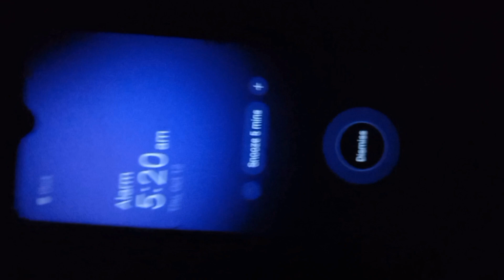handicapped पापा की Favorite टिक्की बनाई घरपर। Morning Se Suru Hota Kaam.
I Am Pammi And This Is My You Tube Channel Please Support me (Video Pasand Aai To Dher Sara Pyaar Barsana.)

Morning 5.20 Se Hi Suru Hota Hai Kam. इनके आए बिना काम नहीं चलता।

Polio girl
on Wheels
Handicapped person's vlog
Handicapped
Polio Attack
Handicapped Girl
Family Time
Family Together
My 1st Vlog with mammi
Kanpur Vlogger
Nothing Impossible Pammi
Small vlogs
Cooking Videos
Cooking vlogs
My Daily Routine
My Daily Work
Kitchen work
House work
Garden vlogs
Garden Area
Family Time